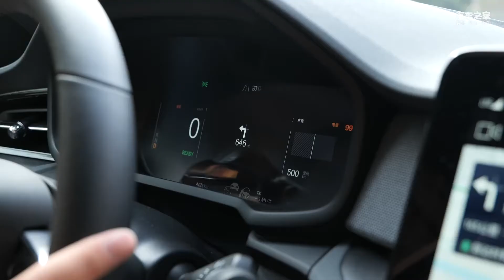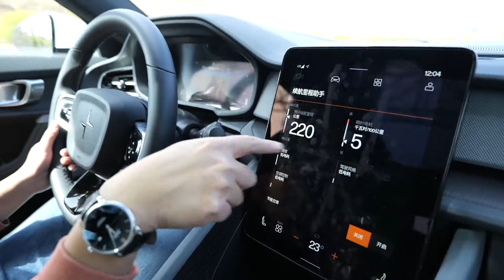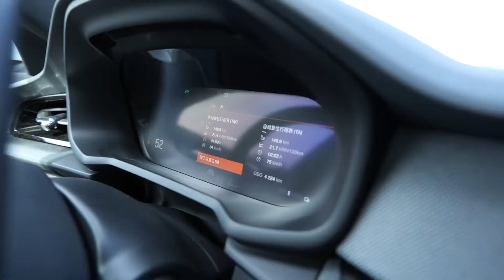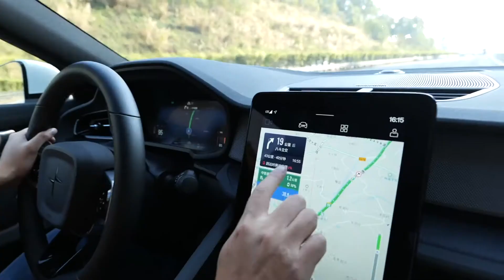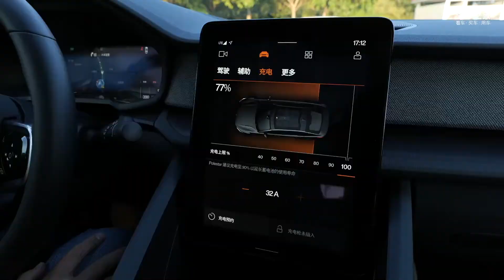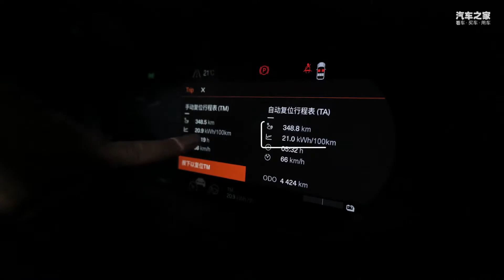测极星2长续航双电动机版，百公里21度电，实际能跑多远？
测极星2长续航双电动机，NEDC续航512km，百公里21度电，实际能跑多远？
车系： Polestar 2